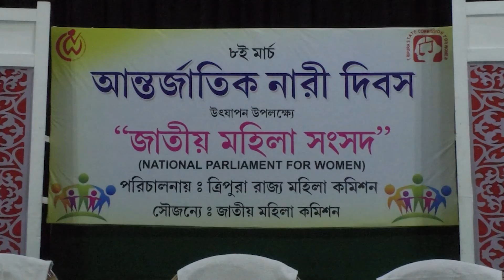Tripura hasteni Bwrwi rogni phan juda juda sakmang rokmo romwi tisakha montri okra Biplab Deb.